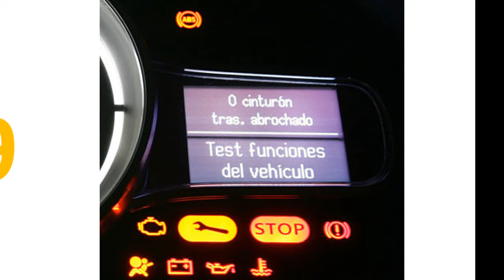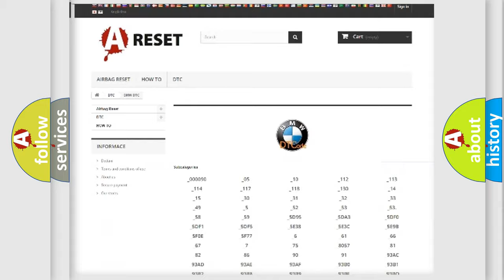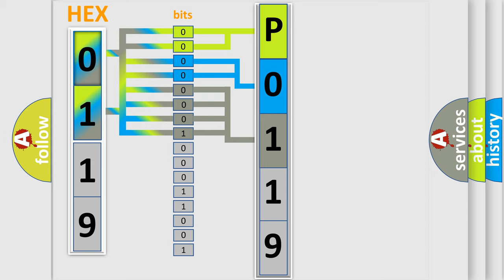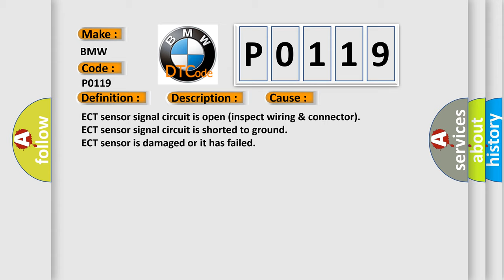DTC BMW P0119 Short Explanation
Contents:
0:21 Basic DTC analysis according to OBD2 protocol standard.
1:48 Insight into programming
2:58 A diagnostically understandable description of the Diagnostic Trouble Code
3:05 Basic error definition

Make:
BMW
Code:
P0119
Definition:
ECT Sensor Circuit Continuity
Description:
Engine started (cold) for 10 seconds, battery voltage must be 11.5, and all equipment must be off. The DME detected the ECT sensor signal was out of the specified range. This is a thermistor-type sensor with a variable resistance that changes when exposed
Cause:
ECT sensor signal circuit is open (inspect wiring & connector)
ECT sensor signal circuit is shorted to ground
ECT sensor is damaged or it has failed